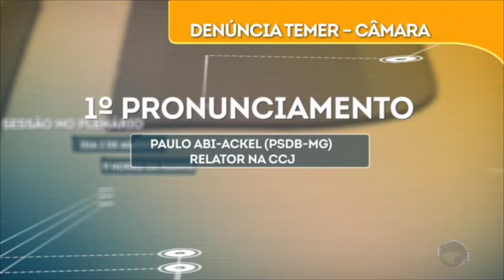Elivaldo explica o rito da denuncia contra Temer na Câmara